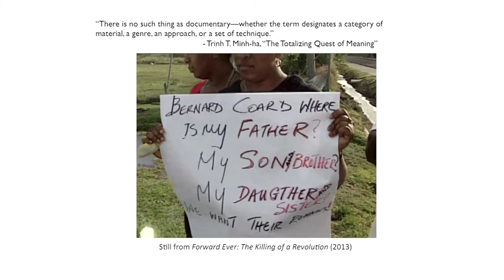Hollywood in the New Cold War - Caught in the Crossfire: International Media and Politics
The film Forward Ever: The Killing of a Revolution, presented by The New School explores the short lived Grenada Revolution of 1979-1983. The revolution, an armed insurrection against a pro-US dictatorship ended in bloodshed when then President Ronald Reagan ordered the invasion of Grenada and the revolution's leadership was subsequently executed.  The invasion put an end to a unique experiment in Caribbean politics. The panel will explore those events as well as how the revolution is remembered in popular media.

The Cold War had a profound effect on African, Asian, Latin American as well as on Caribbean nations and people, whether the US embargo against Cuba, the US propping up dictatorships in Haiti and Dominican Republic or destabilizing politics in Jamaica and Trinidad and Tobago.

Speakers:
- Sean Jacobs
- Nijah Cunningham

Location:
Bob and Sheila Hoerle Lecture Hall, University Center, UL105
63 Fifth Avenue, New York, NY
Tuesday, April 26, 2016, 4:00 pm - 7:00 pm